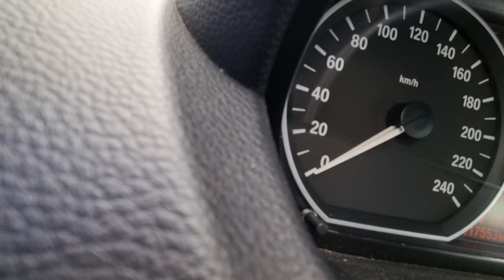BMW 118d 143hp 2008. 0-100km/h acceleration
engine fully warmed up
2.0L